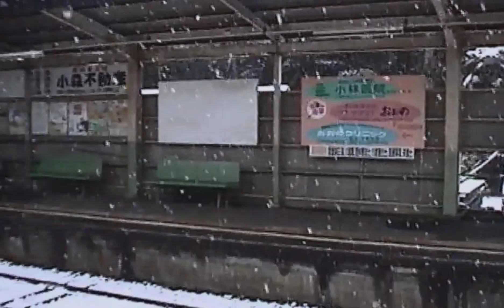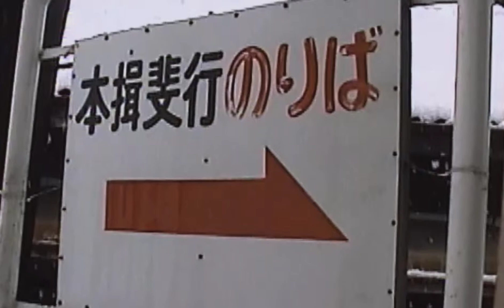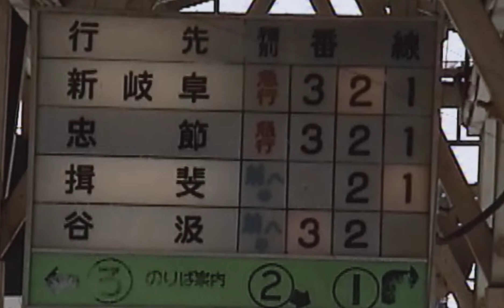名古屋鉄道揖斐線黒野駅 モ750形 西暦2000年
名古屋鉄道 黒野駅 在りし日の「2000年12月」様子を撮影しました。雪の中、モ750形が走る姿は圧巻でした。